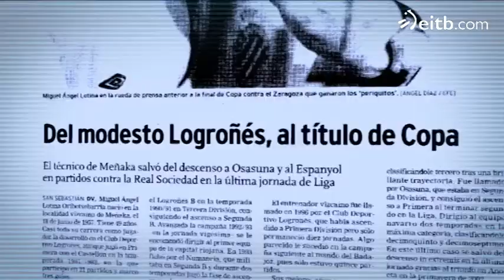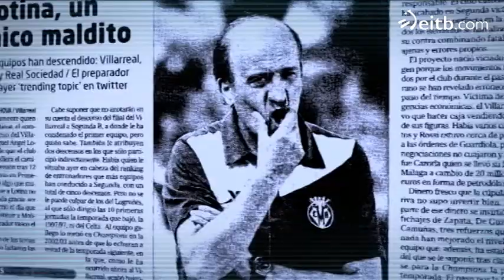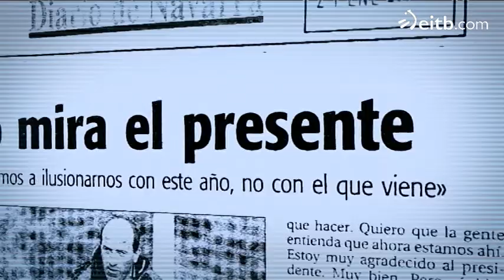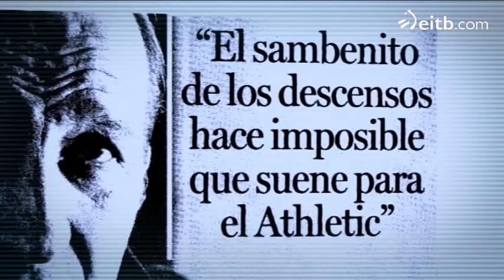Miguel Angel Lotina: Entrenador de fútbol ... y mucho más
Miguel Ángel Lotina abre las puertas de su casa a 'Equipo ED' después de vivir un año diferente. Esta temporada no ha entrenado a ningún equipo.